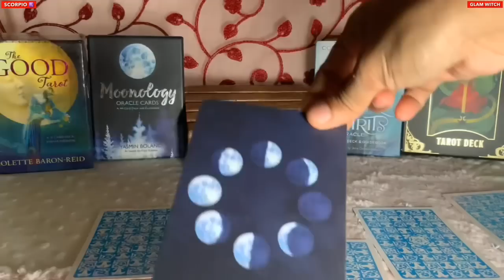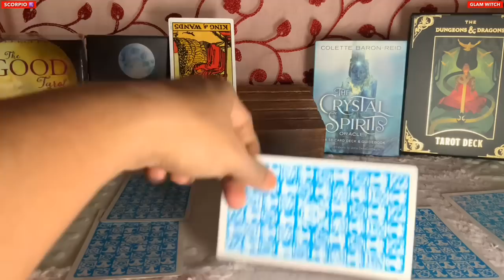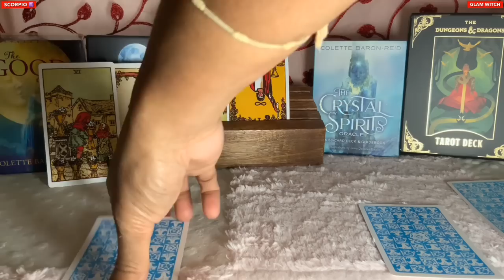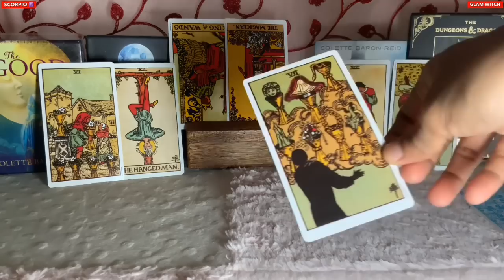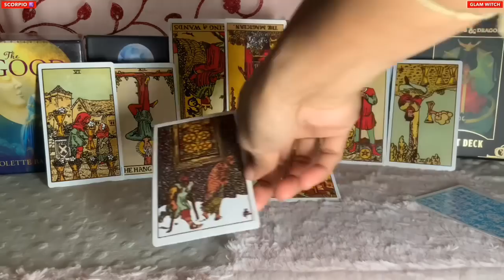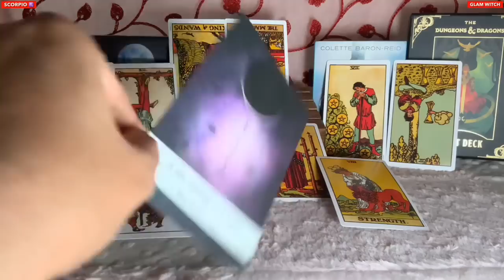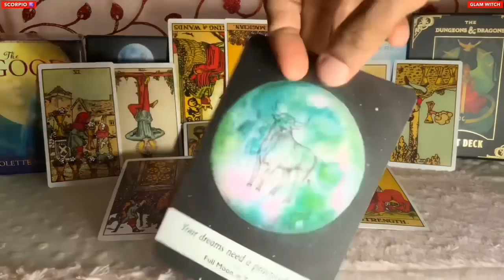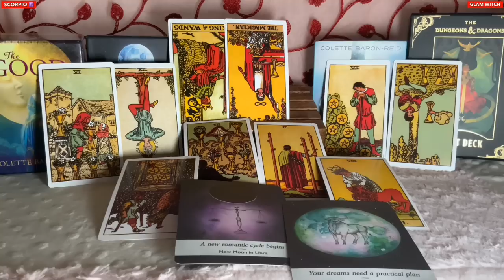Scorpio ♏️ Next 24 hours ❤️JACKPOT SCORPIO’S…THIS IS GOING TO BE YOUR DAY !!!❤️Tarot Reading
Hi guys !

support
For Daily Readings: